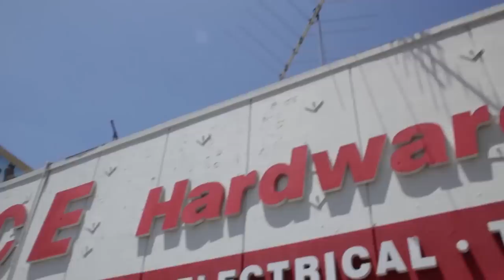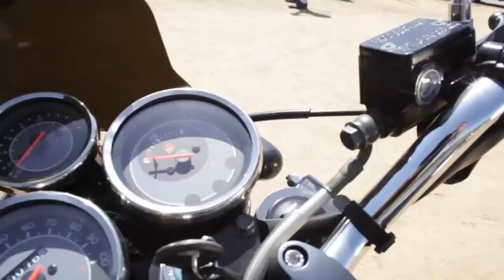CCW_Misfit_2012_Ride_Apart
Ride Apart, short video of "City Bikes" featuring CCW's Misfit